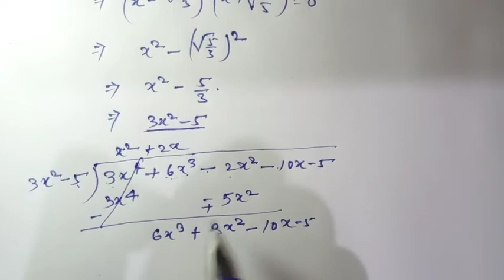गणित कक्षा 10 ( NCERT) बहुपद (polynomial) प्रश्नावली 2.3 सभी प्रश्नों का हल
class 10 maths chapter 2 exercise 2.3 Question  hindi.

Hi. I am Ajay Dey
welcome to our YouTube Chennal @Rojana class

Dosto aaj ki is video Mai Maine Aap Ko NCERT class 10 maths chapter 2 exercise 2.3 Ke sv  question   Ko hindi Mai bataya hu. ummeed karta hu ye video aapko kaafi pasand aayegi

Related searche
class 10th maths chapter 2 exercise 2.3 question
class 10 maths chapter 2.3  question
class 10 maths chapter 2 question  hindi
2.3  maths class 10 questions
10 class maths exercise 2.3
class 10 maths chapter 2 exercise 2.3
class 10 chapter chapter 2
maths

ROJANA CLASSES

# ROJANA CLASSES

2.3  maths class 10
# NCERT_math_ class 10 chapter 2.3 question answered

Team Rojana classes